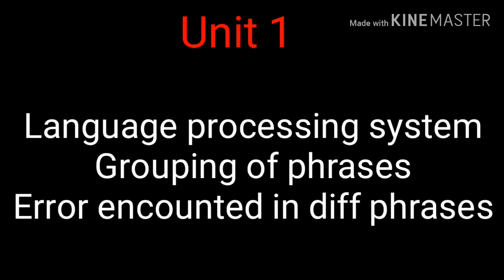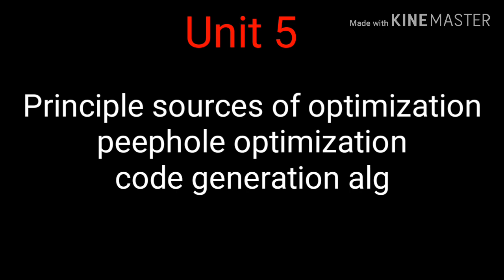Important Topics in compiler design in tamil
How to pass in complier design